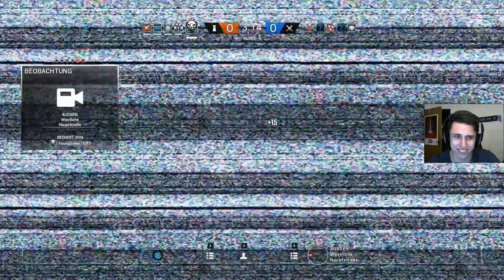Rainbow Six Siege #001 [FACECAM]- Es reicht ein kleiner Schlitz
Moin Leute,

wir Spielen Rainbow Six Siege !
Und das mit FACECAM aus der Sicht von Young.
Schaut einfach vorbei was wir euch schickes hier zeigen !

Kommentar, Like, Abo sind immer wieder gern gesehen.